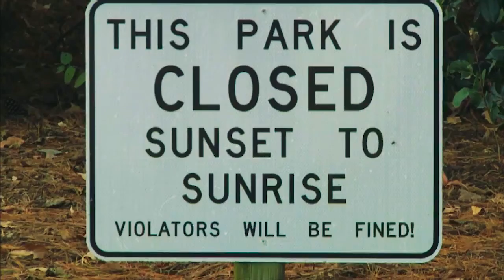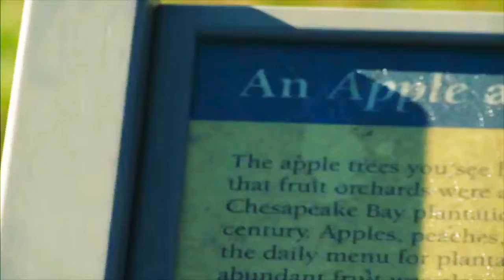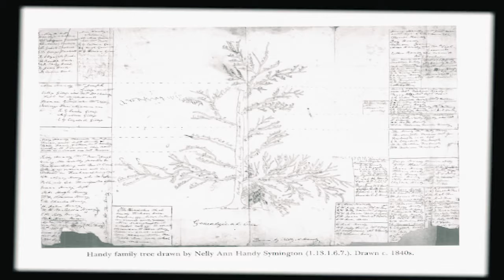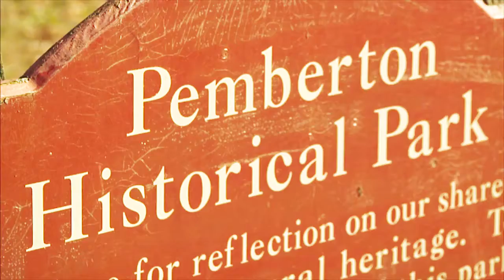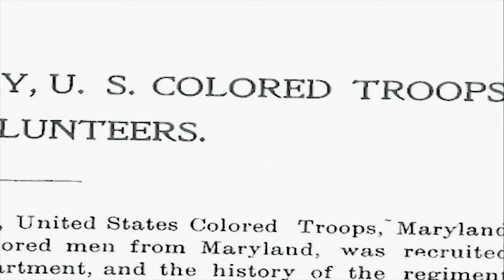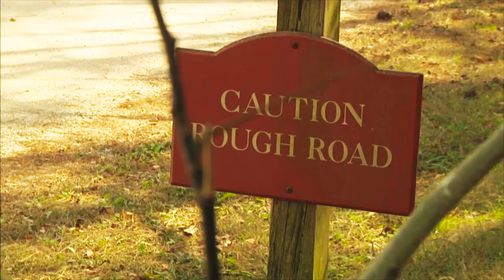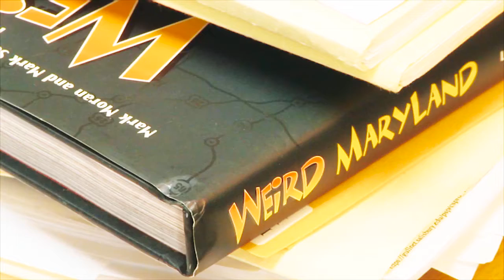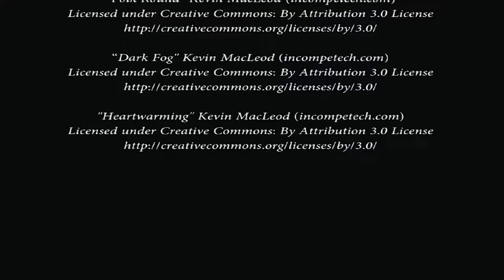Pemberton Unearthed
Last year I got to make a historical documentary with another Communications student and two History students. We decided to explore one of our local parks, Pemberton Park, to see just what role it played in the greater history of Salisbury.

See you on the flipside!